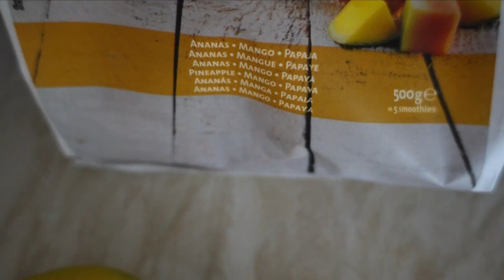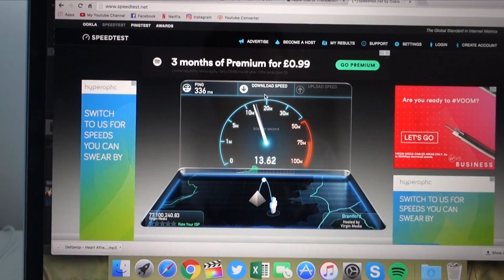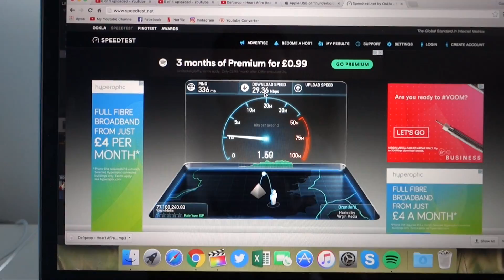Summer Shredding: Ep. 28 - When Should I Go For A Personal Best?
I design the king of protein shakes and I also discuss personal best timings with you.

iGPSFitness